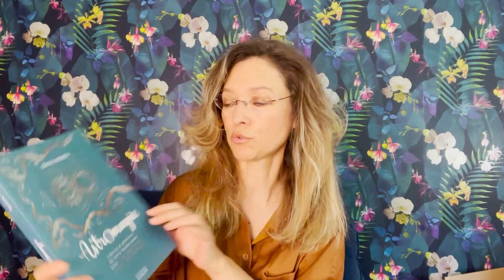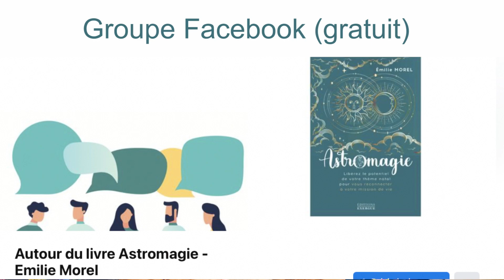Nouvelle lune du 27 août 2022 : Amplifiez votre puissance psychique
Une nouvelle lune dans le signe de la Vierge qui nous invite à élever considérablement noter niveau d’exigence dans nos relations, nos conversations. Il s’agira de cultiver la clarté sur nos blessures, d’amplifier notre sens de l’écoute, pour obtenir finalement une pensée limpide et extrêmement constructive. Ainsi vous augmenterez votre pensée magique. Cette nouvelle lune est une forme d’entrainement pour les défis qui s’annoncent à partir de 2023/2024. La paix entre êtres humains devient obligatoire et elle ne dépend que de nous !

Retrouvez mon livre Astromagie dans toutes les librairies ou sur les sites de vente en ligne :

Inscrivez vous gratuitement sur le Groupe facebook pour échanger autour du livre Astromagie (ouvert à tous)  :